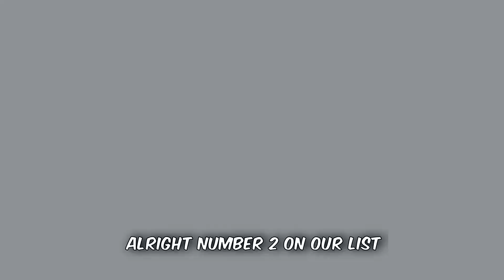Vaulted Fortnite items even OGs forgot about...